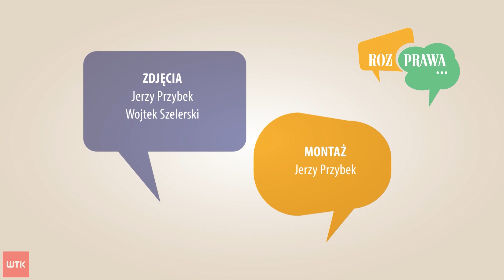ROZPRAWA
Ponad 14 miliardów złotych - tyle by wystarczyło by wybudować siedem Stadionów Narodowych. Albo lotnisko Centralnego Portu Komunikacyjnego. Tyle samo obecnie wynoszą długi alimentacyjne Polaków. To poważny problem, o którym trzeba rozmawiać - i zrobimy to w dzisiejszym odcinku programu “Rozprawa”, którego gościem będzie Kacper Drzewiczewski Prawnik w kancelarii prawniczej w Kancelaria Adwokacka Prof. UAM dr hab. Iwona Sepioło-Jankowska.